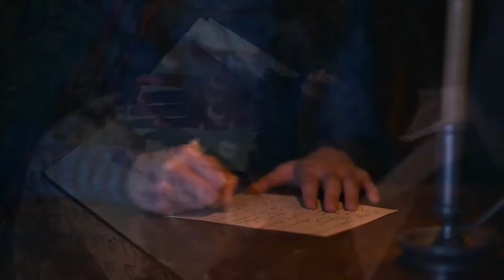DICKINSON Official Trailer 2 2019 Hailee Steinfeld, Apple TV Series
Dickinson is an upcoming American comedy web television series created by Alena Smith and produced for Apple TV+. It is scheduled for release on November 1, 2019. Wikipedia
Distributor: Apple
Genre: Television comedy
Executive producers: David Gordon Green, Michael Sugar, Ashley Zalta, Alex Goldstone, Darlene Hunt
Cast
Hailee Steinfeld,
Ella Hunt,
Jane Krakowski,
Anna Baryshnikov,
Toby Huss
dickinson movie
dickinson show
dickinson cast
dickinson tv show
dickinson imdb
dickinson apple
dickinson movie 2019
dickinson 2019
Page navigation

latest english movie trailer